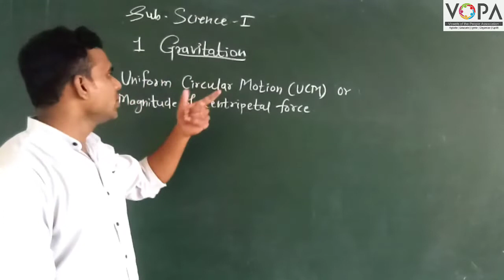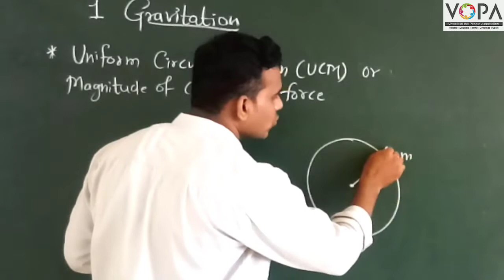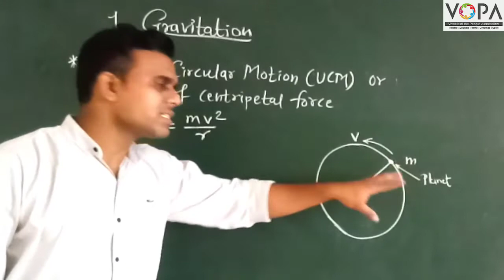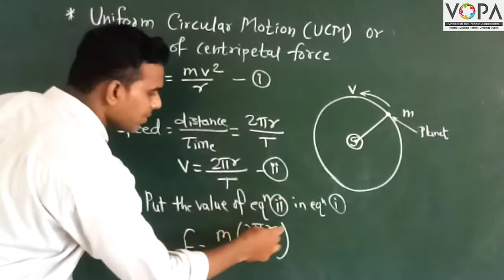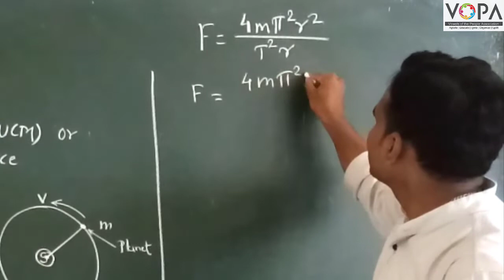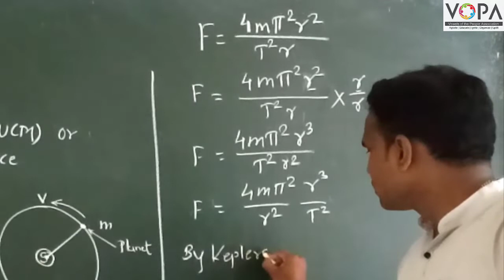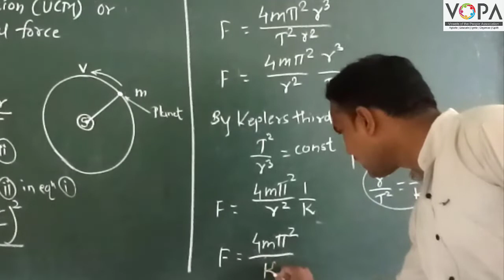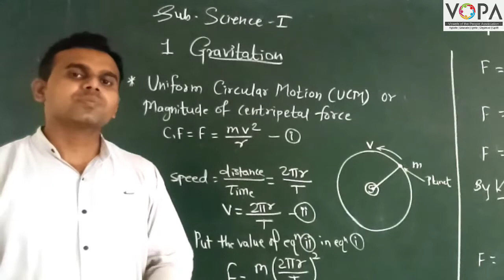10th | Science | Chapter 1 | Gravitation | V7 | VSchool